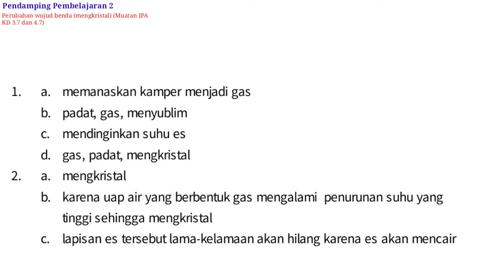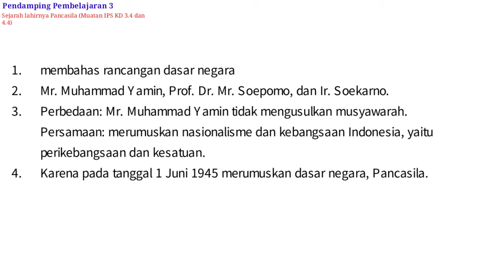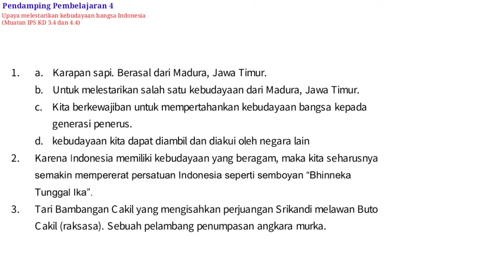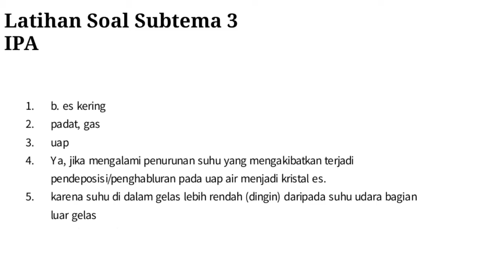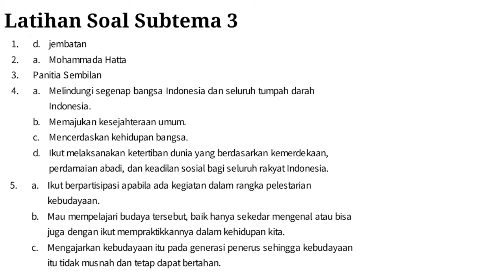BUPENA 5C | Tema 7 Subtema 3